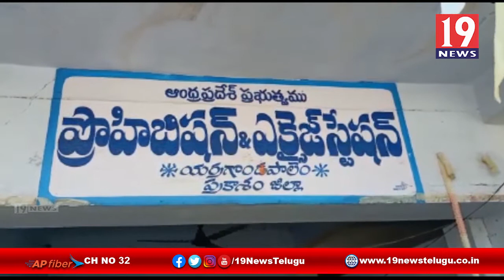అక్రమ మద్యం పై అధికారులు సోదాలు - గుంటూరు జిల్లా